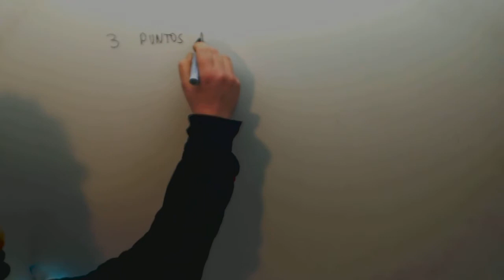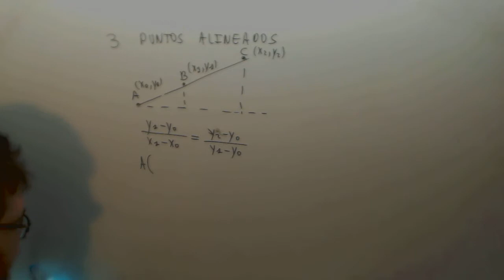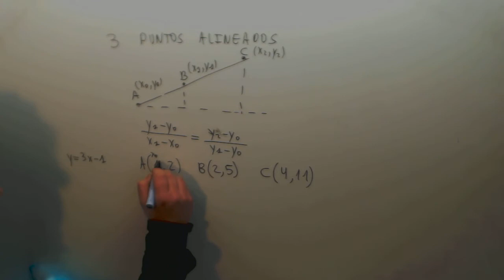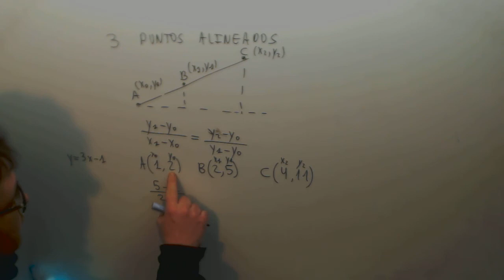Puntos alineados Matematicas 4º ESO Academia Usero Estepona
Puntos alineados Matematicas 4º ESO Suscríbete a nuestro canal en Youtube para ayudarnos a seguir creciendo Academia Usero en Estepona, el centro de formación con más vídeos en Internet del Mundo presenta